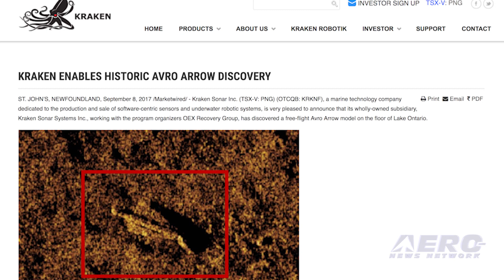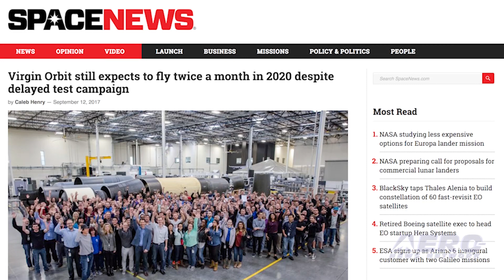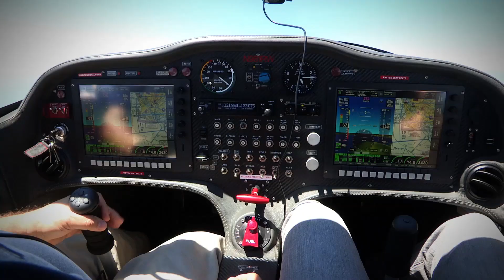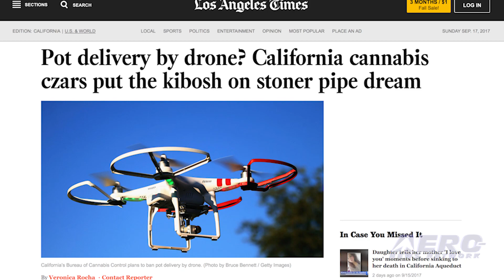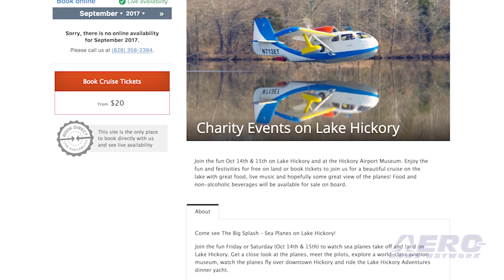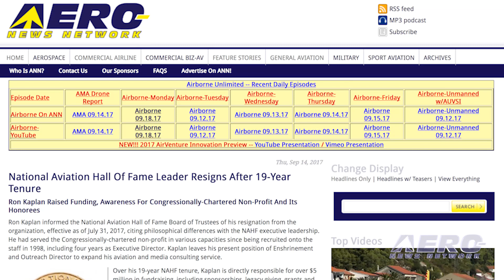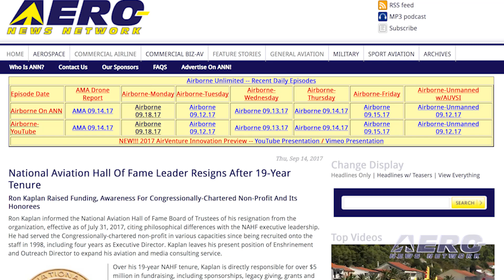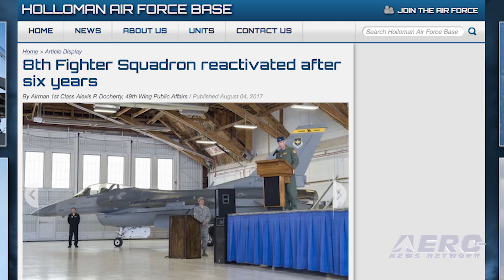Airborne 09.19.17: Avro Arrow, Virgin Orbit, No Pot Delivery By Drone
Also: NFlightMic Debut, Natl Av Hall Of Fame, Aero-Calendar, MD v FAA, Med Drone Transport, Ryanair, 'Black Sheep'

Kraken Sonar Systems, working with OEX Recovery Group, has discovered a long-sought free-flight Avro Arrow model on the floor of Lake Ontario. The sonar images were captured using Kraken's AquaPix Synthetic Aperture Sonar and revealed to media and project supporters.

The sonar and underwater camera images showcase a free-flight Avro Arrow model that was launched over Lake Ontario in the 1950s as part of the Avro Arrow design test program.

The new CEO of Virgin Orbit, which was spun off from Virgin Galactic to capture a share of the small satellite launch market, says the company will carry out two missions per month in 2020, despite a delay in the initial flight of the company's launcher.

Dan Hart was promoted from company president to CEO in June. Hart  recently said that he had made a few changes in the test program, which pushed the initial flight of LauncherOne into early next year.

He said that the company plans three test flights of LauncherOne before moving to commercial operations. “That gives us plenty of ramp-up time to get to the 24-level in 2020,” Hart said during the panel discussion.

This is so... California... The California Bureau of Cannabis Control has shot down the idea of delivering pot using drones in the state.

The bureau released an initial study that outlined emergency regulations being formulated ahead of January 1, when the sale of marijuana will be allowed with proper retail licensing for recreational use.

But the bureau was very clear that only trailers or commercial vehicles can be used. All this -- and MORE in today's episode of Airborne!!!

Airborne 09.19.17 is chock full of info in this Daily News Episode, Tuesday, September 19th, 2017... Presented by Aero-TV veteran videographer and Airborne Hosts Brianne Cross, Christopher Odom, and Laura Hutson, and is supported by ANN CEO/Editor-In-Chief Jim Campbell, Chief Videographer Nathan Cremisino, and Aero-Journalist Tom Patton, this episode covers:

Kraken Makes Historic Avro Arrow Discovery
Virgin Orbit Plans Aggressive Flight Schedule For 2020
California: No Pot Delivery By Drone
NFlightCam Introduces Microphone System
Aero-Calendar
National Aviation Hall Of Fame Leader Resigns After 19-Year Tenure
Maryland To Sue FAA Over NextGen Flight Patterns At BWI, Reagan National
Study Sets New Distance Record For Medical Drone Transport
European Court of Justice Rules Against Ryanair
'Black Sheep' 8th Fighter Squadron Reactivated After Six Years